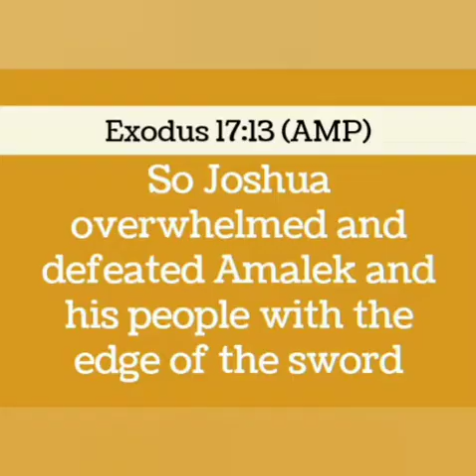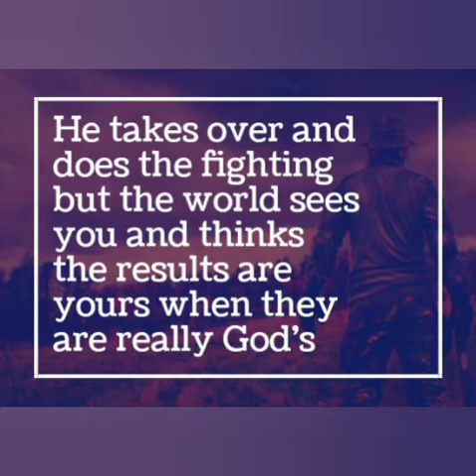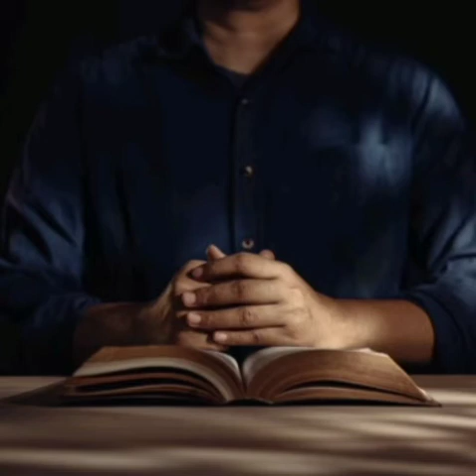THE GOD WHO EXAGGERATES EFFORTS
Today's Episode
Life Lessons From The Battle With The Amalekites.